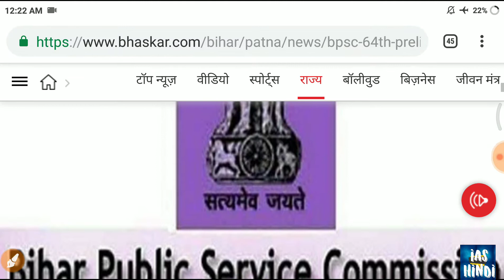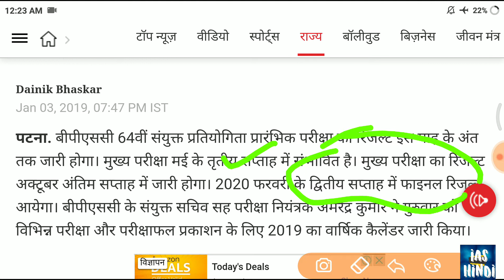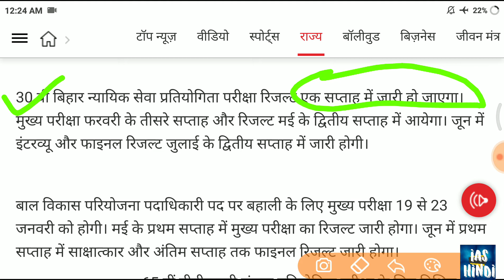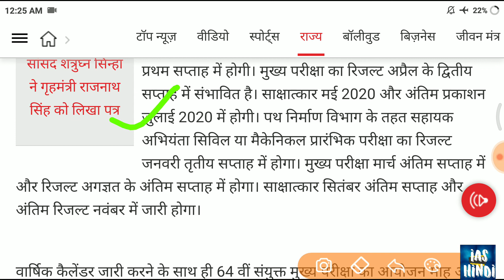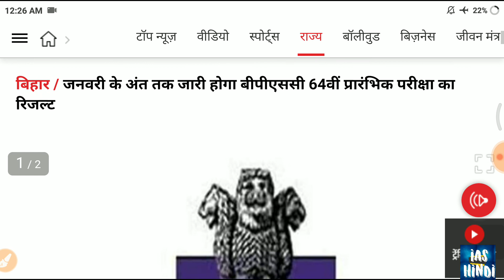BPSC ALL EXAMS CALENDAR 2019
64th BPSC & 65TH BPSC EXAM DATES